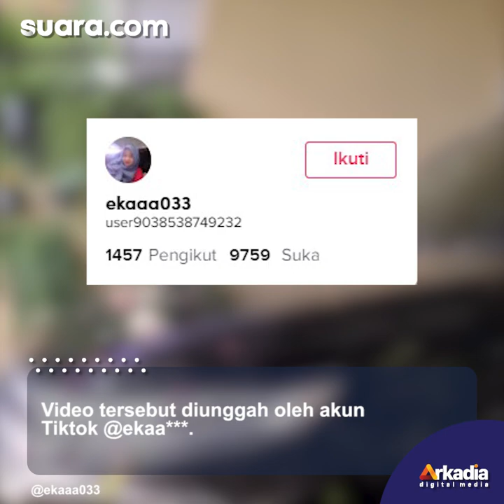Viral Emak-emak Mandikan Mobil Pakai Air Kembang, Komentar Warganet Terbelah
Emak-emak itu menyiram mobil tersebut menggunakan air yang berisi kembang mawar dan melati.

Air tersebut kemudian dia guyurkan ke mobil berwarna hitam yang terparkir di garasi rumah.

VO/Video Editor: Sysy  /Adam cannavaro